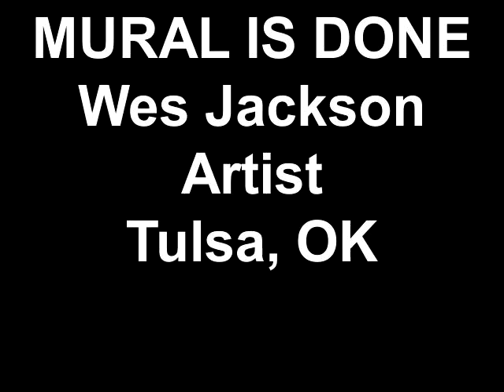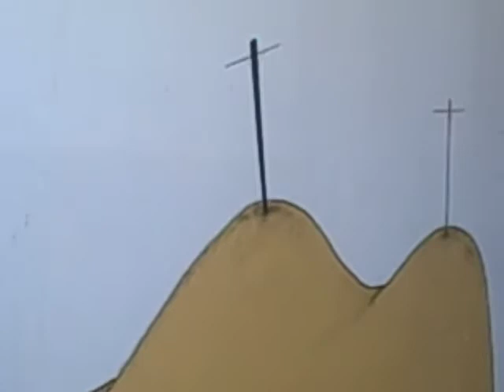MURAL IS DONE Wes Jackson Artist Tulsa, OK